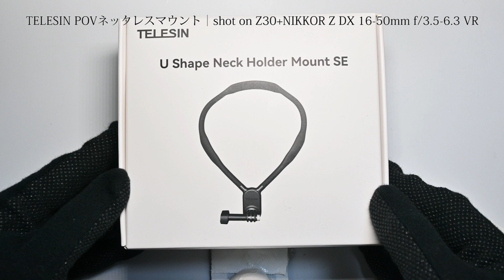TELESIN POVネックレスマウント｜GoproやOsmoActionにおすすめ。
製品ページ
ー
▼おすすめ機材
○カメラ
Z 30：
Z 50：
Z fc：
Z f：
Z 5：
Z 6III：
Z 7II：
Z 8：
Z 9：

CFexpress
Nextorage B1PRO：
Nextorage B2SE：
ProGrade Digital COBALT：
ProGrade Digital GOLD：

SDカード
Nextorage F2PRO：

ProGrade Digital：

○レンズ関係
可変ND：

○その他
小型三脚：
▼人気動画（メインチャンネルへ移動します）